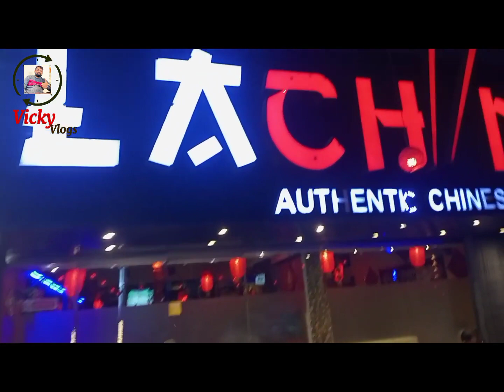Winter Aya Karachi main ☃️, Bacho ki shopping & Dinner | vicky vlogs .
Winter Aya Karachi main ☃️, Bacho ki shopping & Dinner